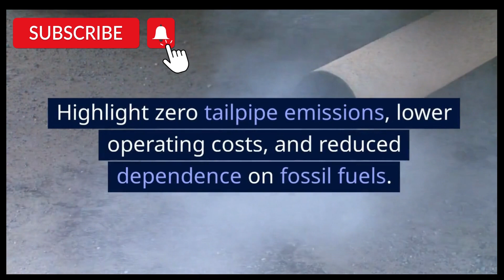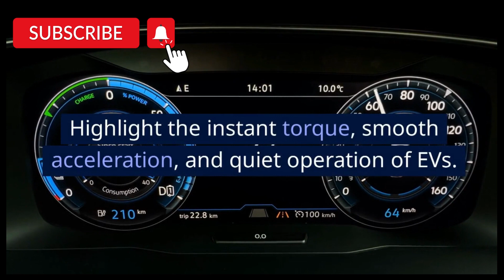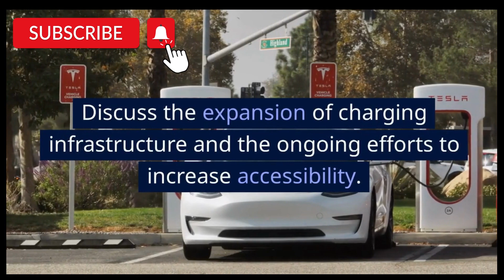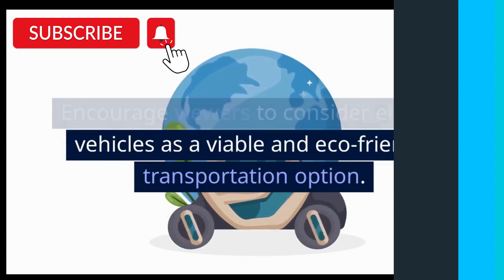Electrification Evolution: Unleashing Innovation in Electric Vehicles